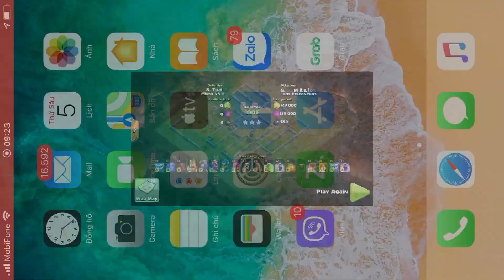Base clear 152 yeti duong cheo co ban